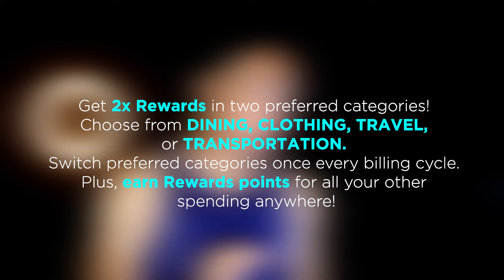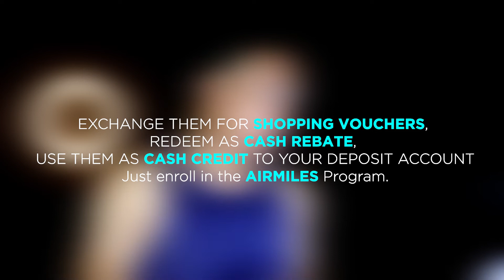Flex Visa Credit Card RCBC BANKCARD Review